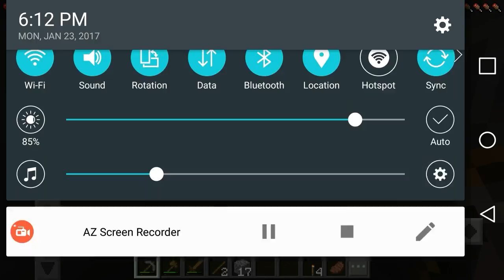Minecraft Ep1 Holly Skeletons